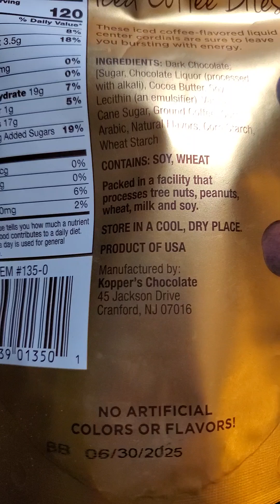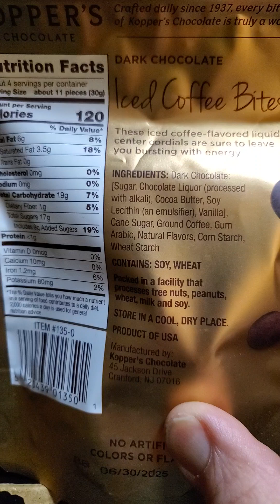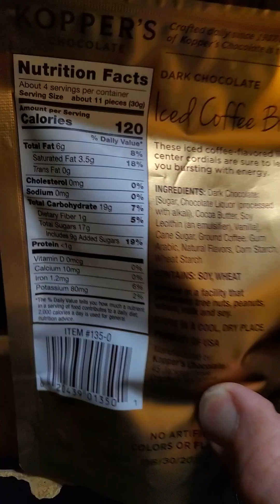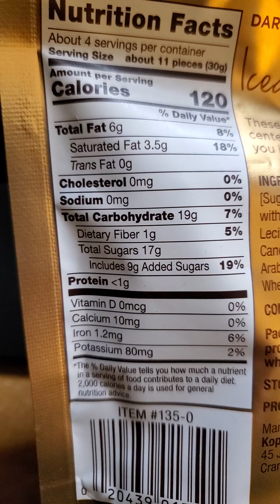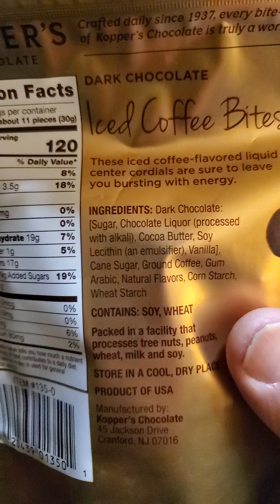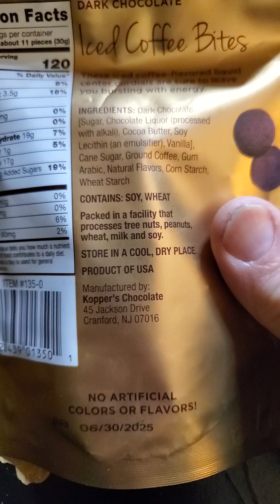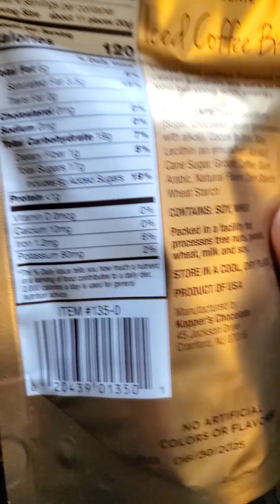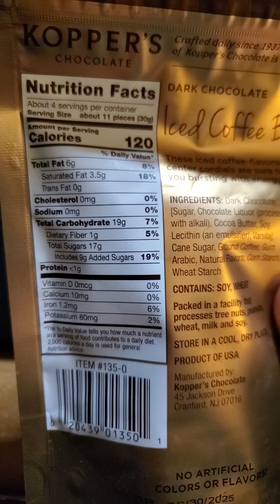Kopper's Chocolate Dark Chocolate Iced Coffee Bites Review